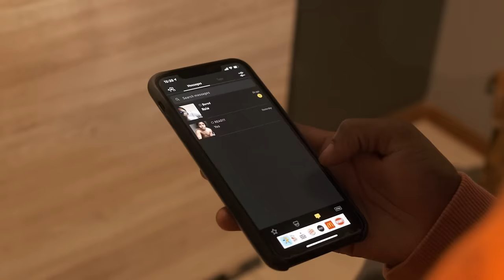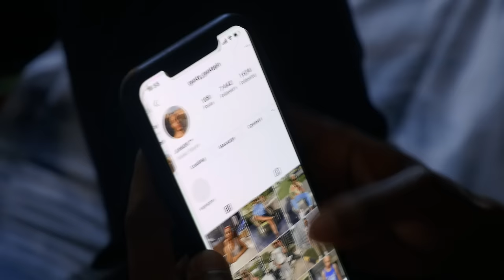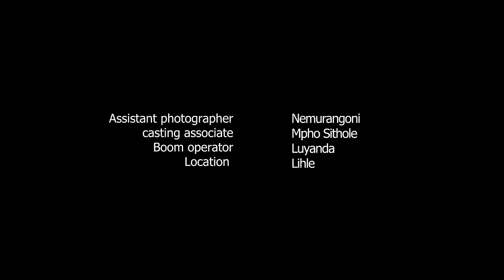Mjita Wami GAY SHORT FILM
Mjita wam (My Guy) is a short gay film. The intention in creating this film was to show representation in a country that is still warming up to LGBTQ+ content plus giving opportunities to the upcoming actors and creatives in South Africa.